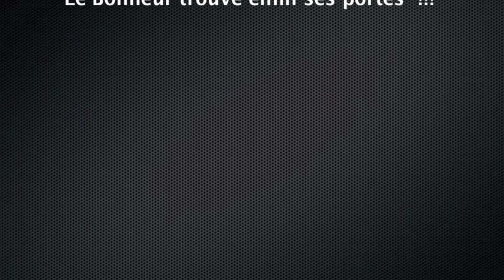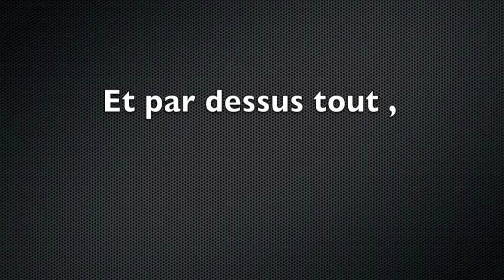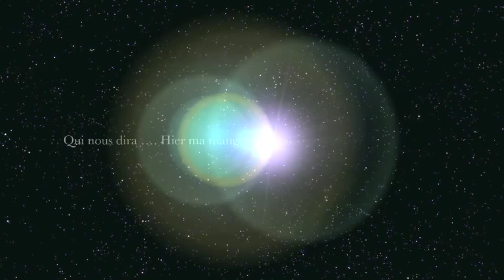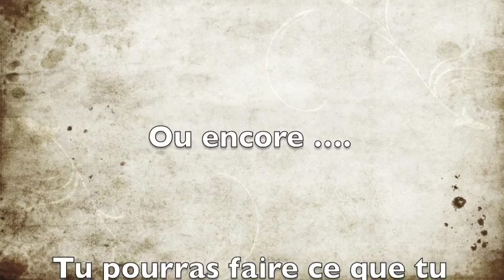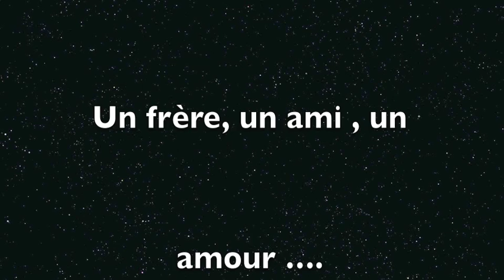Ton retour sur l'île !